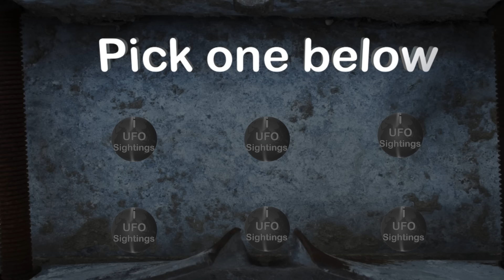UFO Sightings Cloaked Object Clear Footage 7-9-2016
for exclusive UFO Footage!!!
UFO Book Amazon